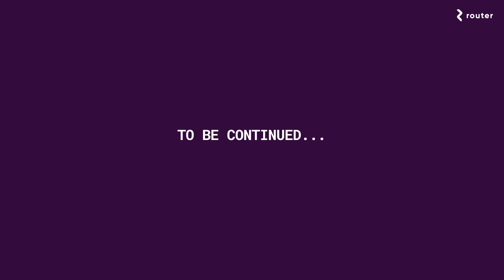Rush to Mt Mandara - Ep 3: THE ANTI SOCIAL NETWORK | Router Protocol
Episode 3, “THE ANTI SOCIAL NETWORK”, of our comic strip Rush To Mt. Mandara, is here!! 👇👇

Context: As the group approaches the floating cafe, they are greeted by Sensei, the owner, who curiously asks what brings them to her little oasis in the middle of the ocean. Sensei listens intently as the group shares their struggles and tells them the real reason behind this Anti-Social Network.

Sensei: “So, you all want to know why these islands aren't talking to each other, eh? It's all because of, Silomonster.”

Andy: “Silomonster? Who's that?”

Bran: “Is he like a monster made of silicone or something?”

Sensei: (laughs) “No, no, Silomonster is just a giant guy with a really big ego. He created these islands, but he doesn't want them to interact because he wants to be the only big fish in this little pond.”

Andy: “Why would he do that?”

Sensei: “He doesn't want them to communicate effectively so that he can create all sorts of vulnerabilities that he can exploit.”

Bran: “What kind of vulnerabilities?”

Sensei: “Well, for starters, Silomonster is flooding the network with fake transactions to drive up gas fees. This makes it harder for users to interact with each other and puts more strain on the network. It's a classic denial-of-service attack.”

Deep: "That's not good. What else is he doing?"

Sensei: "He's also exploiting weaknesses in the smart contracts and the DeFi protocols. By creating malicious dApps, he's able to steal funds from unsuspecting users and cause all sorts of chaos. It's a real mess."

Andy: "That's terrible.

Sensei: "And you know what else he's doing? He's spreading false rumours about some of the islands to create distrust among them."

Deep: "Really?"

Sensei: "Yes, he's making up stories about how certain islands are running Ponzi schemes or hiding vulnerabilities. It's all designed to make the islands turn against each other instead of working together."

Bran: "So, he's like a cyberbully?"

Sensei: "In a way, yes. He's using his power to intimidate and manipulate others for his own gain."

Here is the recap of the earlier episode - Andy, Cassie, Deep, and Bran stumble upon a floating cafe in the middle of the ocean. Intrigued, they swim closer, wondering if this unusual establishment holds the key to connecting the stubbornly unconnectable Block Islands.

About Router Protocol:
Router Protocol is an infrastructure enterprise enabling communication between blockchains. Router's mission is to increase Web3 adoption by solving existing problems in cross-blockchain communications, such as security, scalability, decentralization, and a  lack of true-blue cross-chain dApps. In January 2023 Router Team pioneered the third generation of interoperability technology with the launch of Router Chain, a secure, scalable modular composable framework for cross-blockchain interoperability. Web3 projects can utilize four core frameworks of Router V2 to customize their cross-chain needs, including building dApps that are interoperable by default. Router’s Gen III infrastructure is ushering in a new era of blockchain interoperability, creating a common standard platform for all blockchain ecosystems to communicate with each other.

Keep us close at hand by following us on your preferred social media platform: